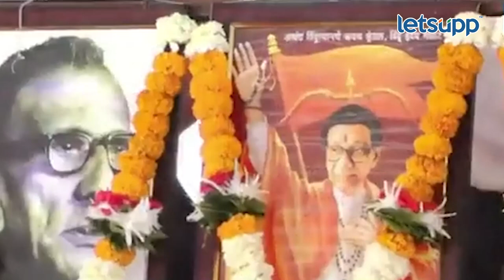Uddhav thackeray : टरबुजासारखा गोल माणूस म्हणत देवेंद्र फडणवीसांवर घणाघात | LetsUpp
जालन्यात मराठा आंदोलकांवर झालेल्या लाठीमारावरुन माजी मुख्यमंत्री उद्धव ठाकरेंवर घणाघाती टीका केली. मुख्यमंत्री एकनाथ शिंदे यांना जी-20 परिषदेला जाण्यासाठी वेळ आहे पण जालन्यातील मराठा आंदोलकांना भेटण्यासाठी वेळ नाही, अशी टीका उद्धव ठाकरेंनी केली.